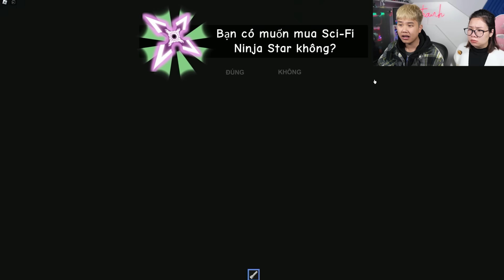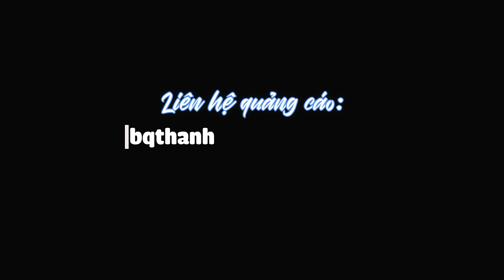bqThanh và Ốc Trốn Thoát Khỏi Cửa Hàng Đồ Chơi Bị Quỷ Ám Trong ROBLOX MR FUNNY'S TOYSHOP?!!